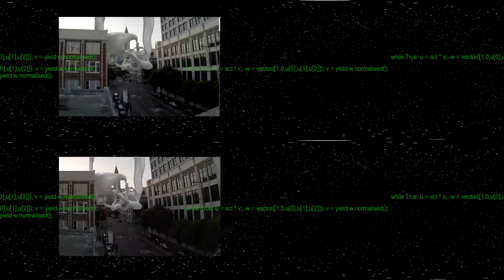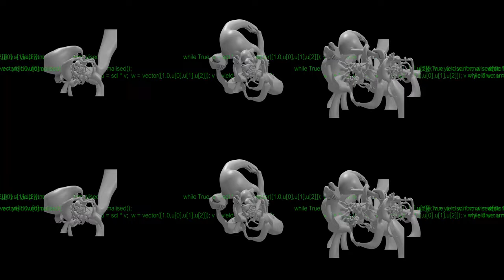4Dmonkey.gif [VR]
4Dmonkey.gif for VR